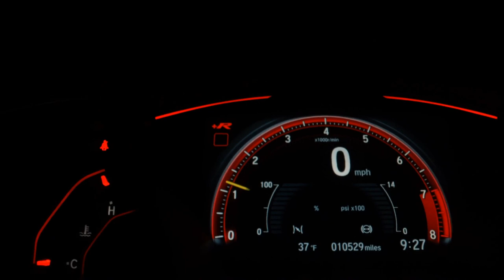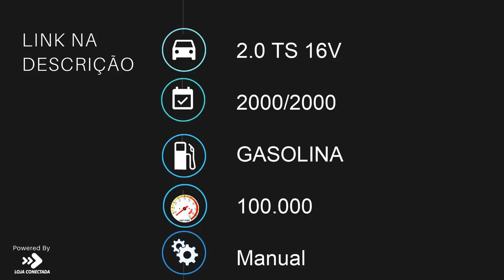ALFA ROMEO 156 - 2000 - /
CARRO COM EXCELENTE QUALIDADE E PROCEDÊNCIA, EXTREMAMENTE NOVO, MUITO BEM CONSERVADO, PARA PESSOAS EXIGENTES  ENCONTRA-SE A DISPOSIÇÃO  À 400 METROS DA ESTAÇÃO BELÉM DO METRO ,   SEGUNDA À SEXTA DAS 9:30 ÀS 18:00 AOS SÁBADOS DAS 10:00 ÀS 14:00 OU  COMPRAMOS SEU VEÍCULO MESMO ALIENADO, FAZEMOS TROCA COM TROCO

Dados do Veículo
Veículo: ALFA ROMEO / 156 2.0 TS 16V
Ano: 2000/2000
Combustível: GASOLINA
Portas: 4 PORTAS
Câmbio: Manual
Cor: PRATA
KM: 100.000

✅ Ar Condicionado
✅ Ar Quente
✅ Desembaçador Traseiro
✅ Direção Hidráulica
✅ Encosto de Cabeça Traseiro
✅ Freio ABS
✅ Rádio
✅ Retrovisor Fotocrômico
✅ Rodas de Liga Leve
✅ Travas Elétricas
✅ Vidros Elétricos
✅ Rádio e Toca Fitas
✅ Trio Elétrico
✅ Controle de Estabilidade
✅ Porta Copos
✅ Console Central
✅ Som Original